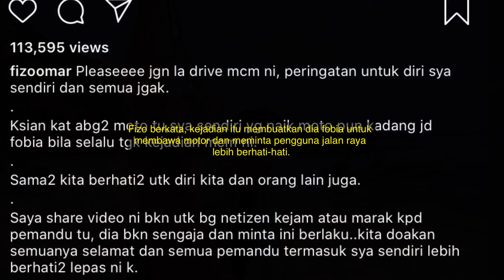KEMALANG4N JALAN RAYA, FIZO OMAR SOUND DAN BAGI AMARAN KEPADA PEMANDU